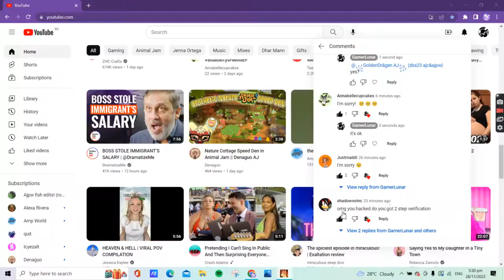AT THE WORST TIME? MY SPARE GOT SUSPENDED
SERIOUSLY? WHY?